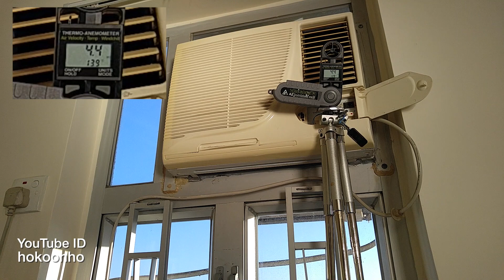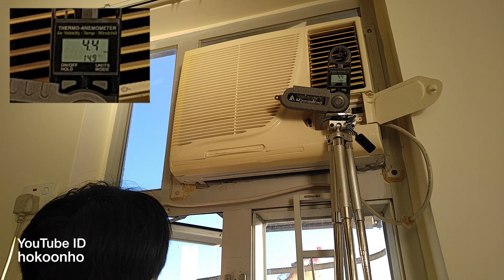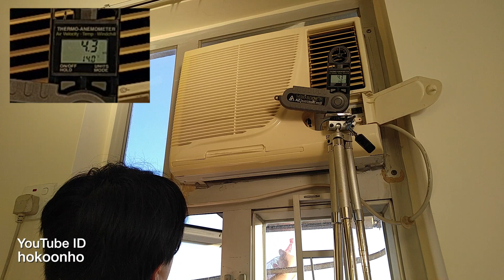一個噴水壺使冷氣更涼更省電 Spray water to make your AC cooler and save energy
一個噴水壺使冷氣更涼更省電
Spray water to make your AC cooler and save energy

在冷氣機的冷凝器噴上水花，利用蒸發的原理把冷凝器的熱能帶走。
為何不直接大量灑水? 因為灑水未必能降温，在下午時份，水温也可能上升至室溫或更高，用熱水來降溫當然沒效果。如噴的只是水花或霧，那在陽光照射下就很易被蒸發，水蒸發時會吸收熱能（即降溫）

The idea of spraying water is to cool down the  condenser by evaporation, just like what you see in a large scale AC, a sub cooling system is added.
why not connect water pipes instead?
The temperature of water may as high as the air temperature. Will you use hot water to cool down stuff?
Through evaporation, water need to absorb energy to become gas stage(steam), in this case, we spray water, The water dry out and cool down the condenser.